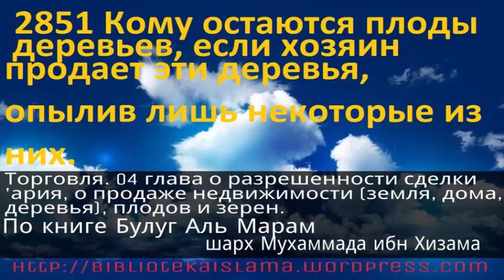2851 Кому остаются плоды деревьев, если хозяин продает эти деревья, опылив лишь некоторые из них